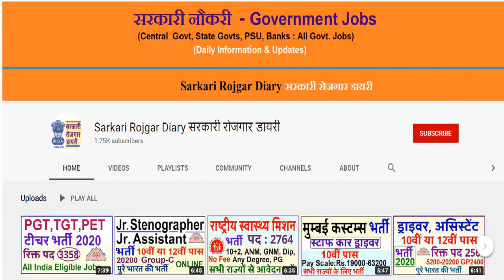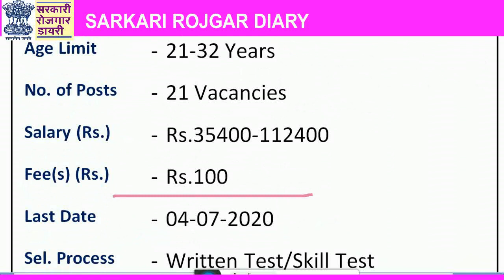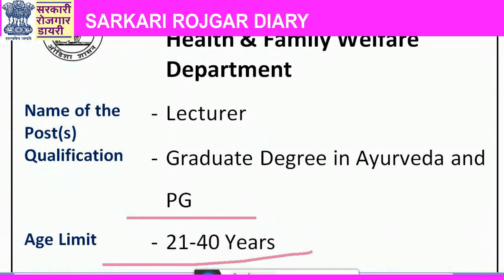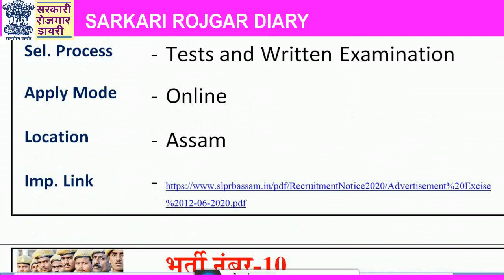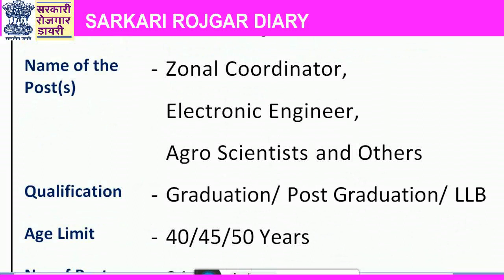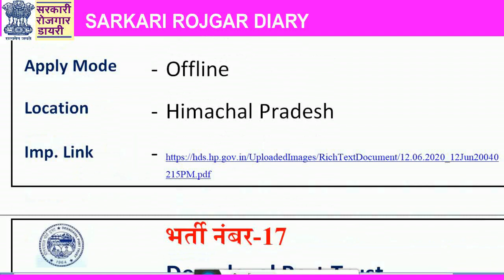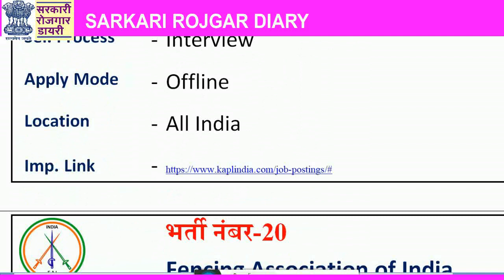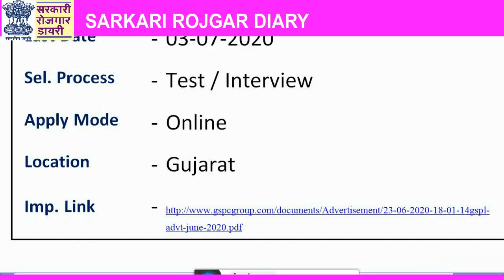जुलाई के पहले सफ्ताह (July 1st Week) 2020 की 22 बड़ी भर्तियां July 1st Week's Top 22 Recruitment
Important Links / Notifications

भर्ती नंबर-01

भर्ती नंबर-02

Staff Selection Board

भर्ती नंबर-03

Secretarial Service Recruitment

भर्ती नंबर-04

शिक्षा विभाग भर्ती

भर्ती नंबर-05

PSC  Recruitment

भर्ती नंबर-06

CIVIL SERVICES COMBINED COMPETITIVE EXAMINATION 2020

भर्ती नंबर-07

Health & Family Welfare Department

भर्ती नंबर-08

Central Institute Of Mining and Fuel Research

भर्ती नंबर-09

Excise Department Police Recruitment Board

भर्ती नंबर-10

गृह रक्षा विभाग भर्ती

भर्ती नंबर-11

Livelihoods Mission Recruitment

भर्ती नंबर-12

NTPC – Recruitment

भर्ती नंबर-13

भर्ती नंबर-14

भर्ती नंबर-15

Union Public Service Comm.

भर्ती नंबर-16

Directorate of Horticulture

भर्ती नंबर-17

Deendayal Port Trust
(Kandla Port)

भर्ती नंबर-18

Staff Selection Board

भर्ती नंबर-19

KAP Limited

भर्ती नंबर-20

Fencing Association of India

भर्ती नंबर-21

NIMHANS – Recruitment

भर्ती नंबर-22

GSPL – Recruitment